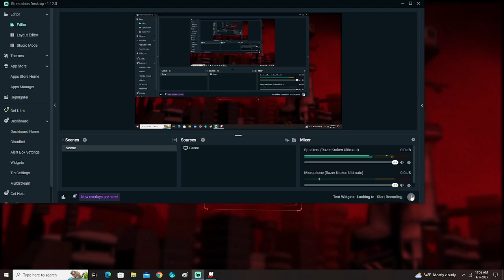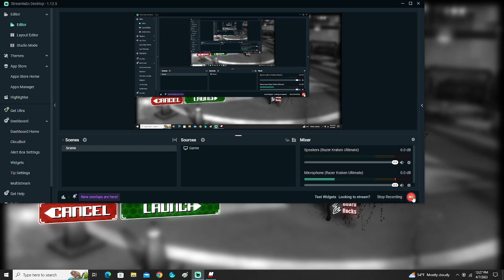Arena Combat: Epi. 1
Episode 1 of my Arena Combat playthrough (with a bit of NEM mixed in!)